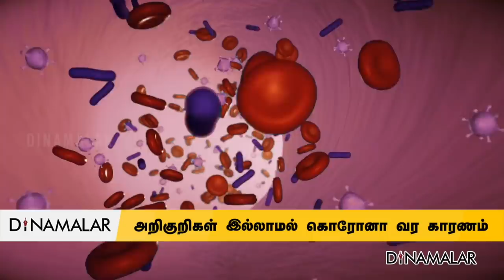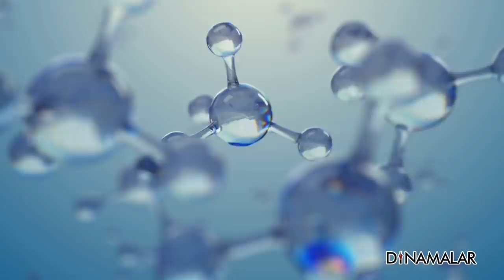வைரஸ் இருப்பது உங்களுக்கே தெரியாது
கொரோனா அறிகுறிகளே
இல்லையென்றாலும்,
டெஸ்ட் எடுத்தால்
வைரஸ் இருப்பது பலருக்கு
உறுதியாகிறது.
இதற்கான காரணங்கள் குறித்து
சிட்னி பலகலைக்கழத்தின்
பேராசிரியர் டேவிட் ஐசக்ஸ்